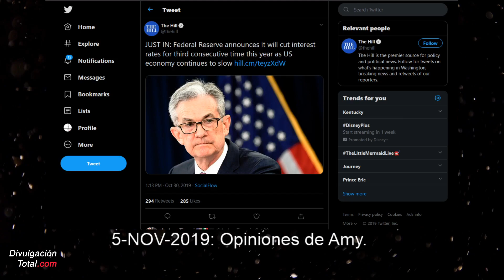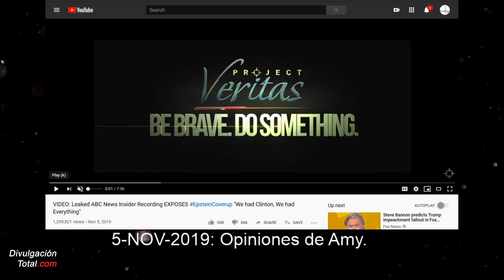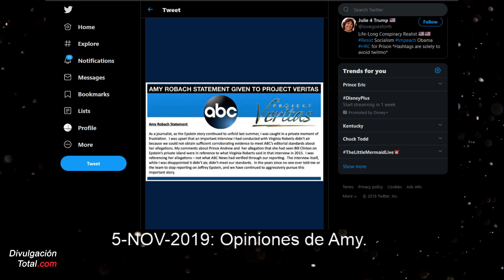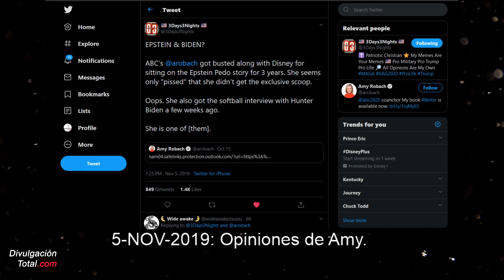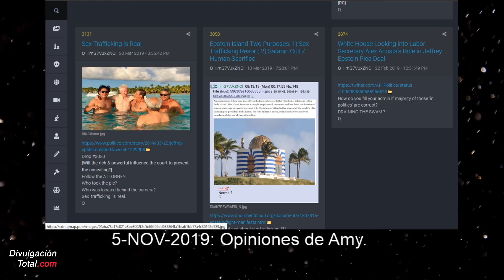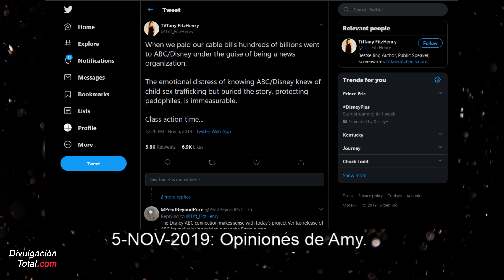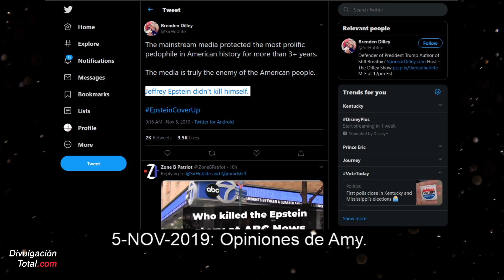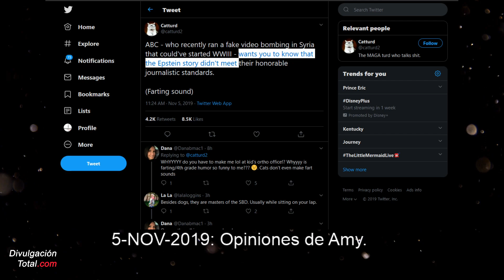5-NOV-2019: Opiniones de Amy.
Gracias.